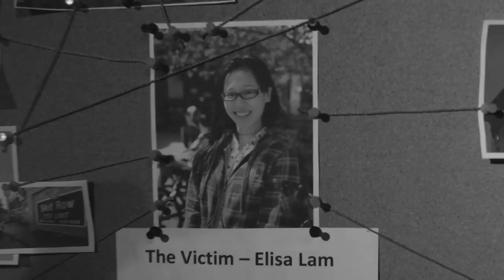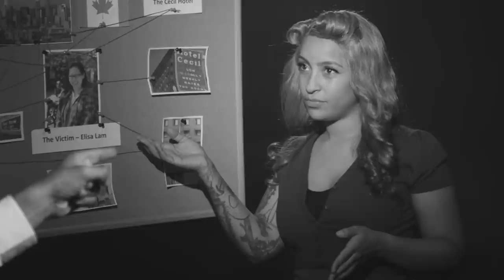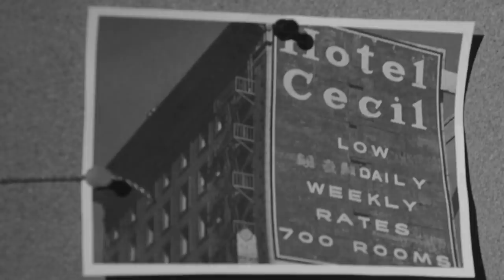Trench Coat Mysteries: The Death of Elisa Lam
What up, YouTube Peeps! The world can be a dark and mysterious place, and some of those mysteries never get solved. My secretary, the lovely Sabrina Sith, and I are going to delve into a few in this new series, Trench Coat Mysteries.

Or follow her on Instagram @SabrinaSith